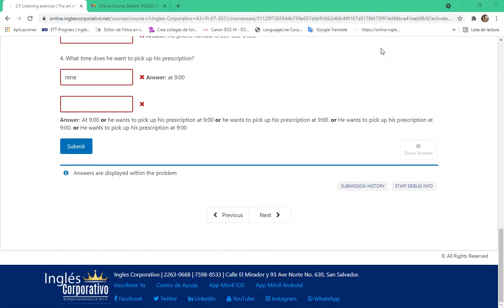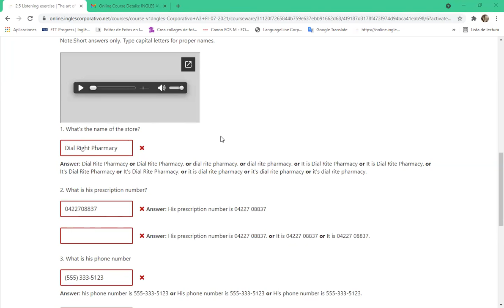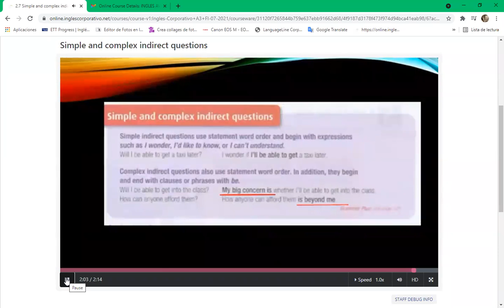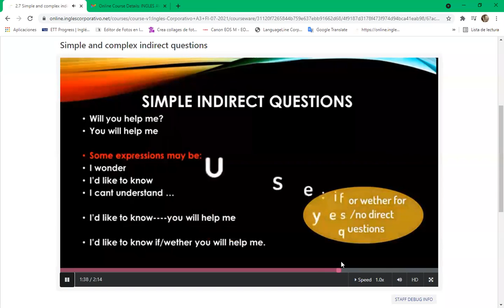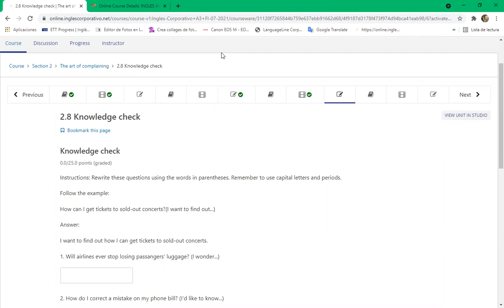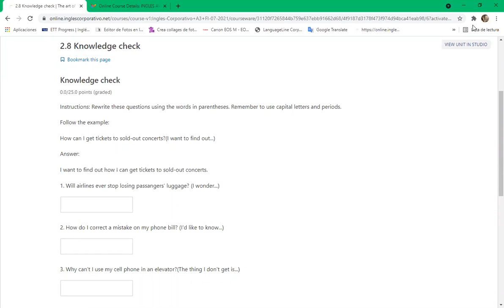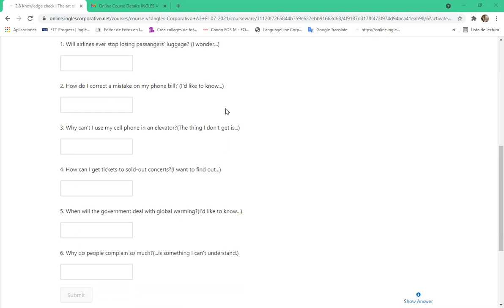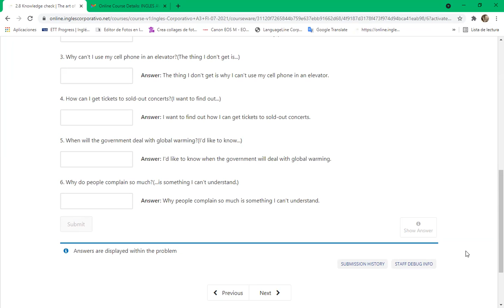Ingles Corporativo-day 7 8-9 pm